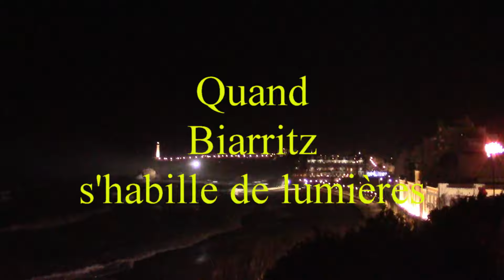Quand Biarritz s'habille de lumières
Depuis 10 ans, pendant les fêtes de fin d'année, Biarritz s'habille de lumière.